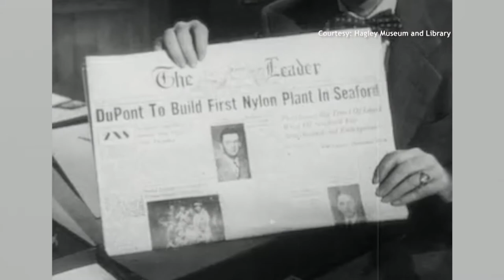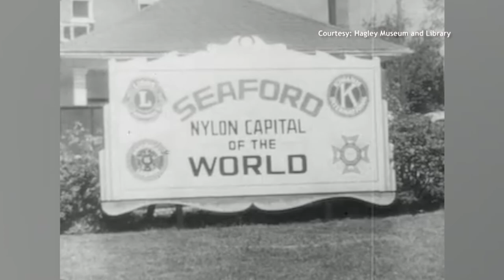Wright Robinson's Role in Seaford History